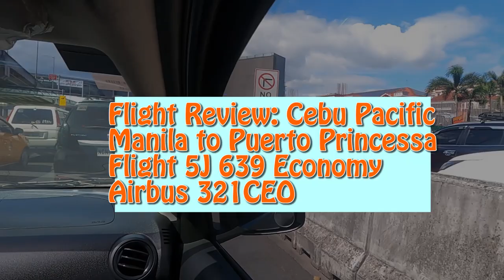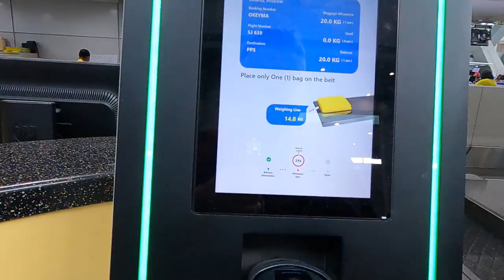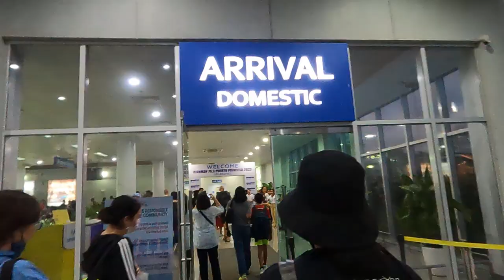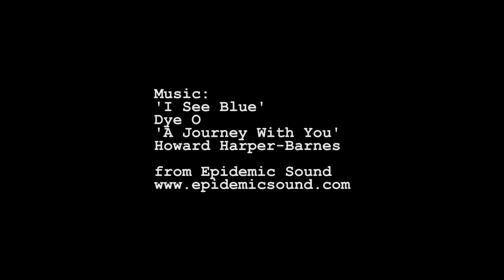Packed Into Cebu Pacific Domestic - Manila to Puerto Princesa on an A320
Packed Into Cebu Pacific Domestic - Manila to Puerto Princesa on an A321 | Travel Vlog

It's time to see what it's like on a FULL flight with Cebu Pacific on Flight 5J 639 on an Airbus A321CEO from Manila, the Philippine capital to Puerto Princesa on the southern island of Palawan. Flying over the archipelago of the Philippines is impressive as the sun goes down. Check out this full flight review!

0:00 Introduction
2:12 Arriving at Ninoy Aquino International Airport, Manila
3:47 Waiting at the airport for the flight
7:27 Bussed to the plane and boarding
10:34 Take Off
11:48 Check out the food!
14:00 Landing
16:34 Final Thoughts